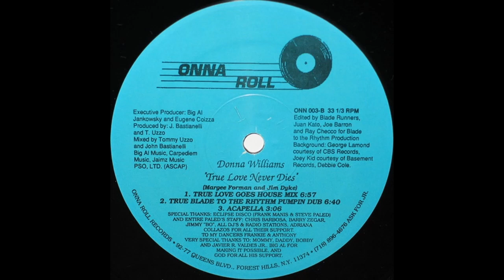True Love Never Dies True (Blade To The Rhythm Pumpin' Dub) - Donna Williams